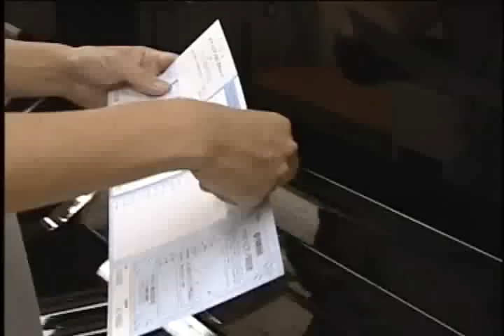Pianos Verticales Yamaha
Proceso de fabricación de los pianos verticales Yamaha.